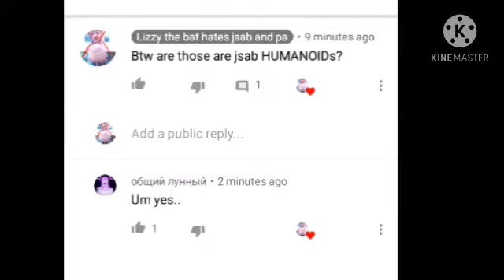OH MY FUCKING GOD HE/SHE MADE JSAB HUMANOIDS 😡🤬🤬😡🤬